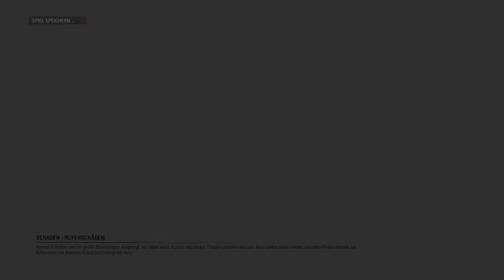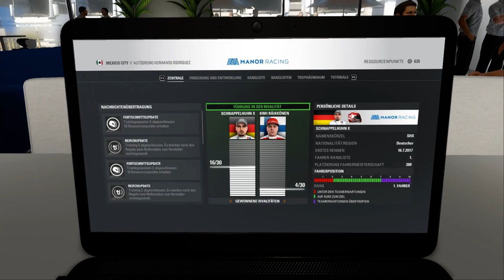F1 2016 Let's Play Deutsch 053 Hallo Mexiko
Hallo Mexiko